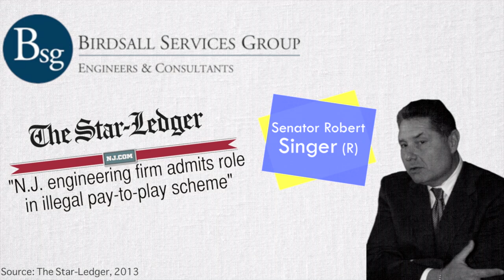Senator Robert (Bob) Singer: The Ultimate Insider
Republican Senator Robert (Bob) Singer of New Jersey's 30th Legislative District accepted illegal campaign contributions multiple times from Birdsall Services Group.  He is inside with big money, but outside with everything else.